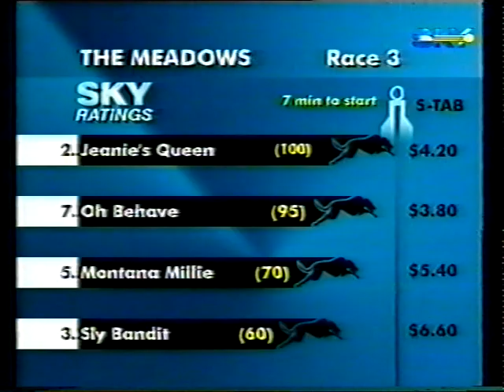2002 Winter Cup at Albion Park Sat 31 Aug